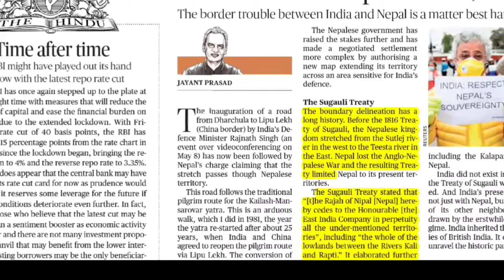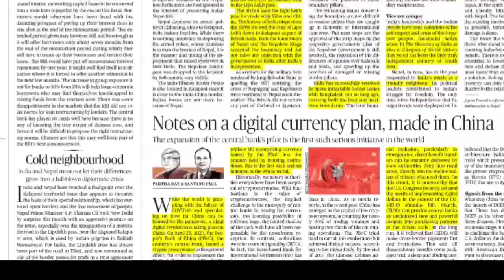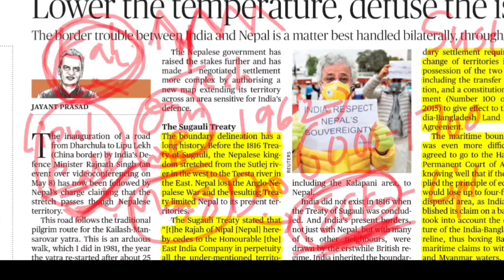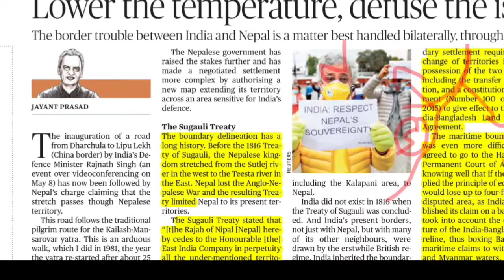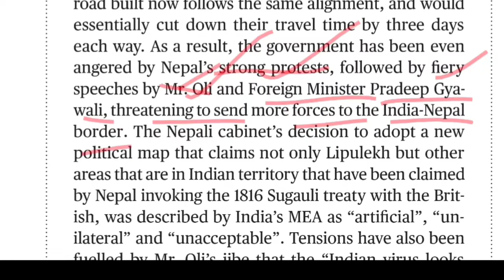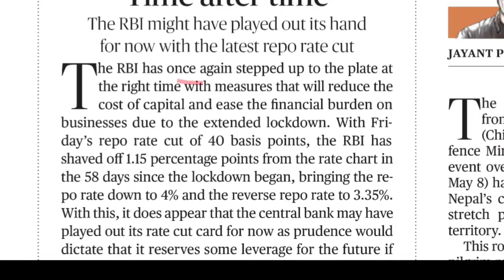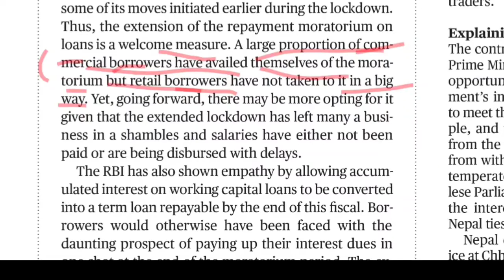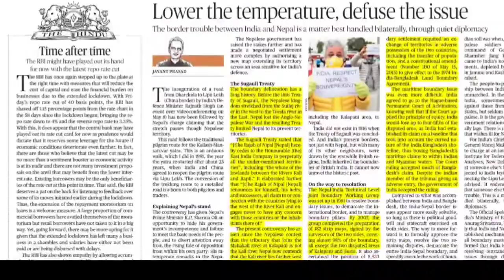The Hindu Editorial Analysis in Telugu | Aparna educational channel | 23 May 2020 | UPSC | APPSC